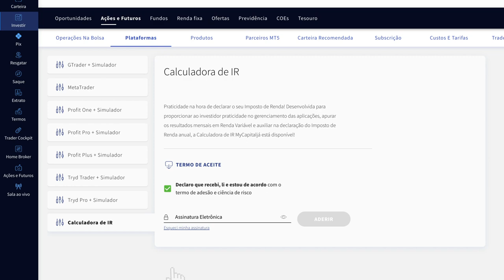Calculadora de IR mycapital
Conheça a calculadora de IR para quem investe em renda variável e não quer ter dor de cabeça com burocracias!